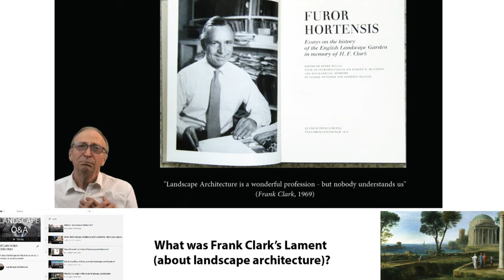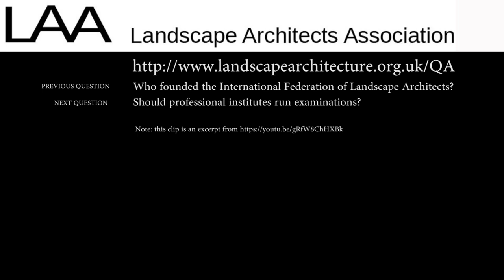What was Frank Clark’s Lament about landscape architecture? Q&A-10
Answer: 'Nobody understands us'.
Frank Clark was the author of a book on The English Landscape Garden, published in 1948. He was President of the Institute of Landscape Architects from 1959-61 and led the landscape architecture course at the University of Edinburgh until his death in 1971.